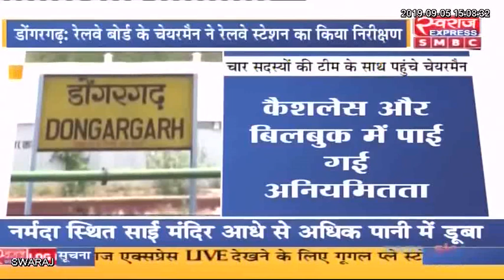Dongargarh News: Railway Board के चेयरमैन रेलवे सुविधाओ का निरीक्षण करने Dongargarh पहुचे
Dongargarh News: Railway Board के चेयरमैन व यात्री सेवा समिति के अध्यक्ष रमेश चंद्रा रत्न रेलवे सुविधाओ का निरीक्षण करने डोंगरगढ़ पहुचे

Dongargarh News: Chairman of Railway Board and Chairman of Passenger Services Committee Ramesh Chandra Ratna reached Dongargarh to inspect railway facilities